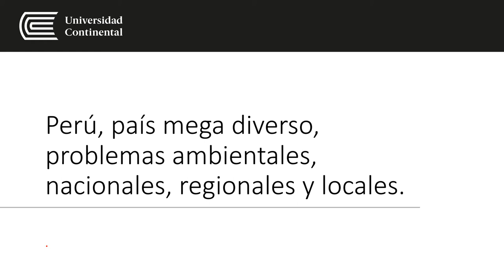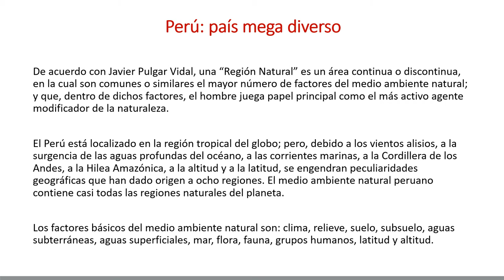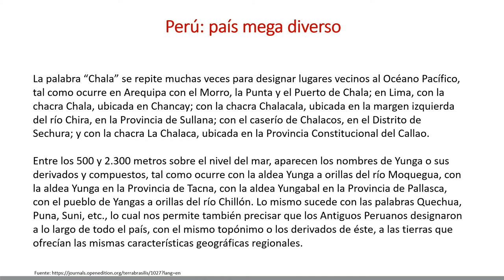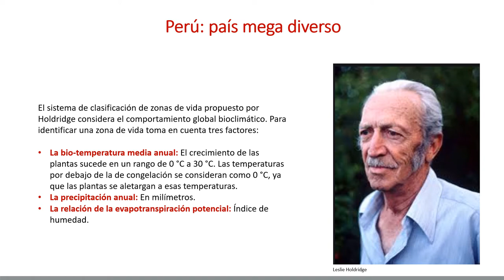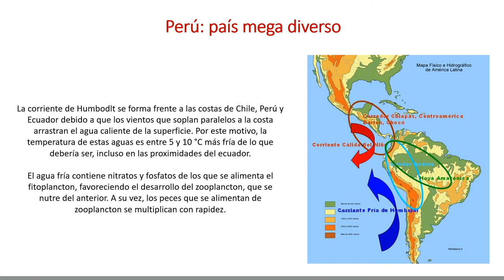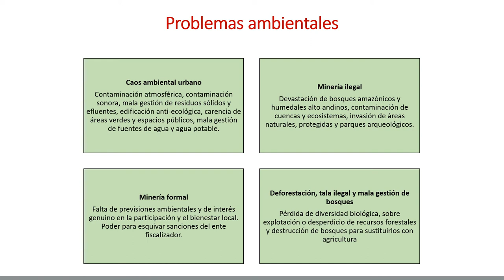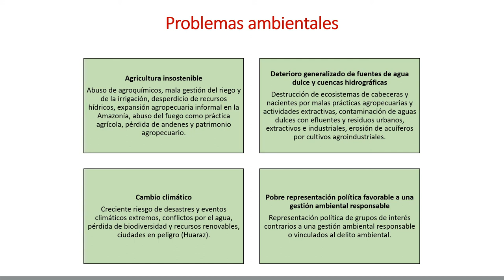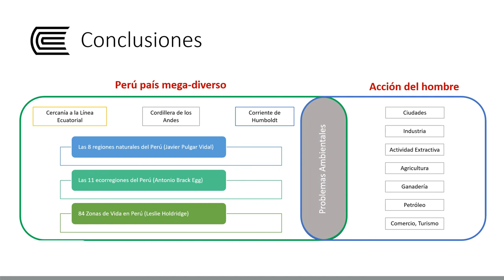Perú, país megadiverso, problemas ambientales, nacionales, regionales y locales